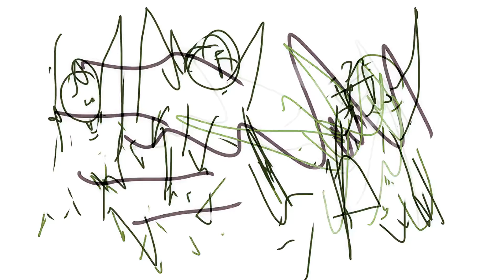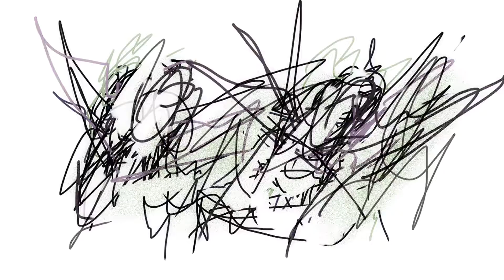rdrdrrd 0305 180503 t1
papa sprain _ Directives Without Serpents [180503]